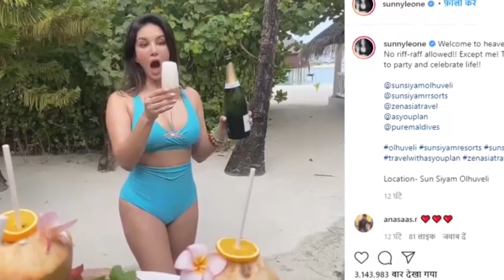Bollywood : Sunny Leone ने शेयर की Blue Bikini में Photo, Maldives में कर रही है Enjoy | HND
Sunny Leone, one of the beautiful actresses of Bollywood industry, is enjoying vacation with her family in Maldives these days. Sunny Leone from Maldives has shared her stunning photo in Aqua Blue Bikini. Which Sunny's fans are very much liked.

बॉलीवुड इंड्स्ट्री की खूबसूरत एक्ट्रेस में शुमार Sunny Leone इन दिनों Maldives में अपनी फैमिली संग वेकेशन एन्जॉय कर रही है। Maldives से Sunny Leone ने Blue Bikini में अपनी स्टनिंग फोटो शेयर की है। जिसे सनी के फैंस काफी पसंद कर रहे है।

Hindustan News daily offers the latest news videos on Politics Entertainment's current affairs and a lot more.